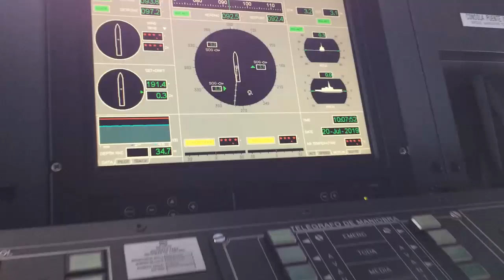Patrullero Oceánico AB GUAIQUERÍ (PO-11)